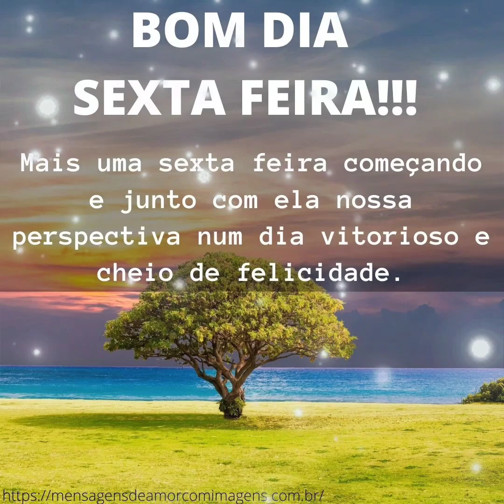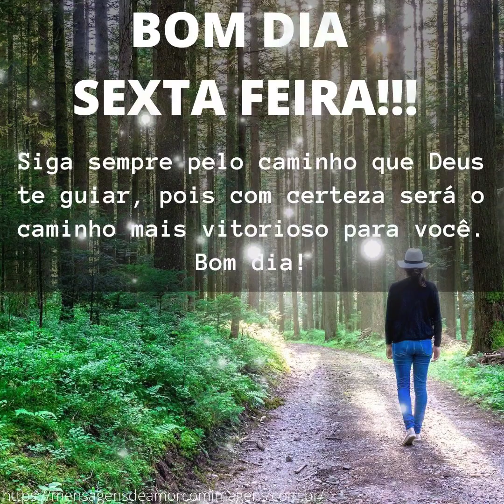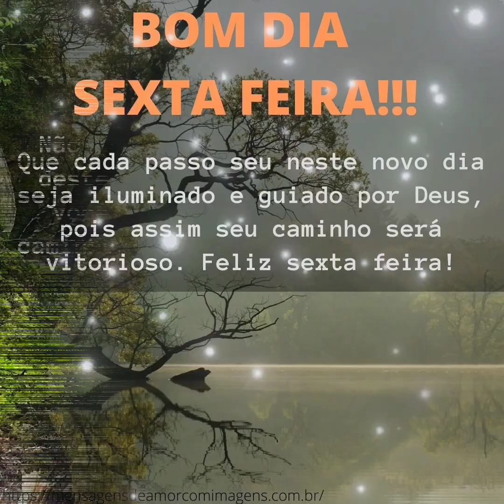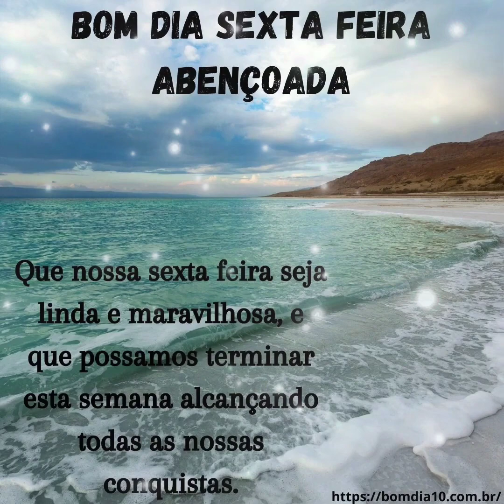belíssima mensagem de bom dia feliz sexta feira Deus te abençoe ❤️😘💗❤️🙏